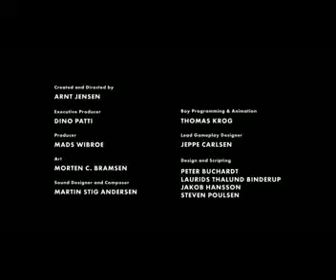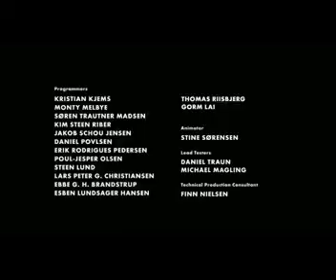Let's Play "Limbo" The Final Episode